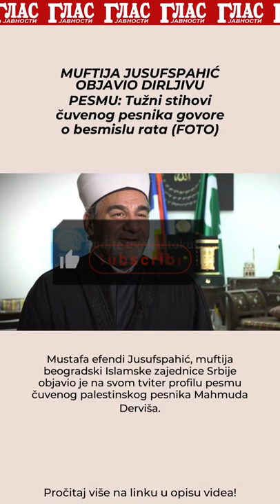MUFTIJA JUSUFSPAHIĆ OBJAVIO DIRLJIVU PESMU: Tužni stihovi čuvenog pesnika govore o besmislu..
MUFTIJA JUSUFSPAHIĆ OBJAVIO DIRLJIVU PESMU: Tužni stihovi čuvenog pesnika govore o besmislu rata (FOTO)

Mustafa efendi Jusufspahić, muftija beogradski Islamske zajednice Srbije objavio je na svom tviter profilu pesmu čuvenog palestinskog pesnika Mahmuda Derviša.